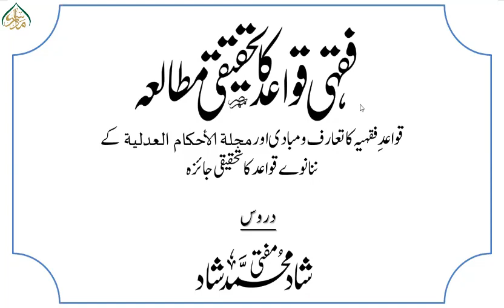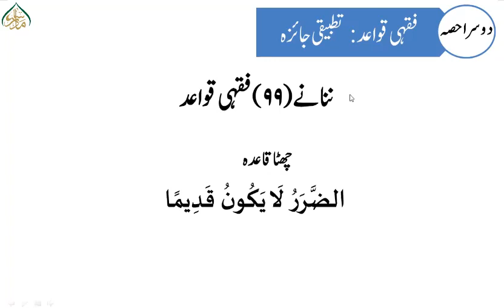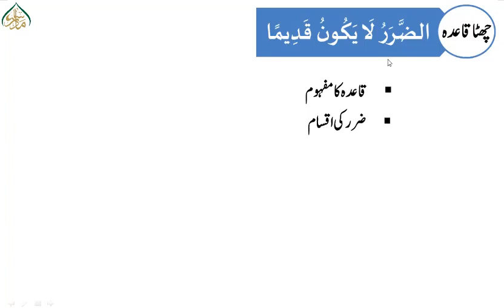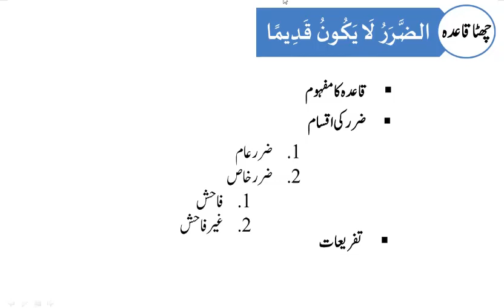فقہی قواعد کا تحقیقی مطالعہ،سبق: 18چھٹا قاعدہ: الضرر لایکون قدیما /Fiqhi qawaid ka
lectures#online_dars_e_nizami wifaq_ul_madaris dars_e_nizami islamic_daroos FIQHI QAWAID KA TAHQEEQI MUTALA فقہی قواعد کا تحقیقی مطالعہ یہ آٹھ سو صفحات پر مشتمل ایک تحقیقی کتاب ہے جو اردو میں اپنے موضوع پر پہلی ضخیم اور تفصیلی کتاب ہے۔ اس کتاب کے تین ایڈیشن شائع ہوچکے ہیں اور کئی اداروں کے نصاب میں بھی شامل ہے۔ طلبہ کے اصرارا پر ہم نے مصنف سے اس کتاب کے مباحث کی ویڈیوز بنوائی ہیں جو اہل علم اور طلبہ کے لیے کافی مفید ثابت ہوں گی۔ ان شاءاللہ